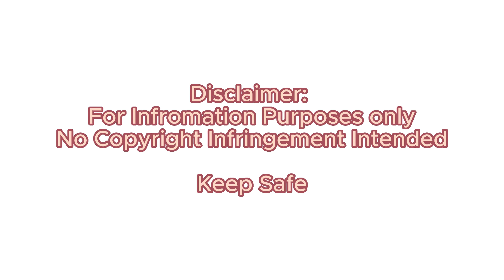Philippine Weather Update as of 5AM / May 27,2023, Bagyong Betty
Philippine  Weather Update as of 5AM / May 27,2023, Bagyong Betty papasok na sa Area of Responsibility
Audio: PAG-ASA Weather Update